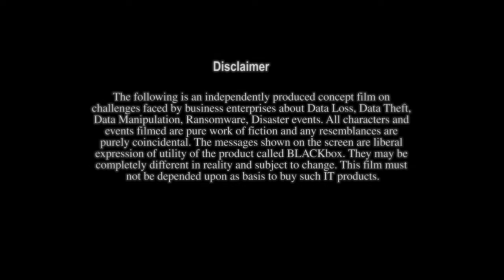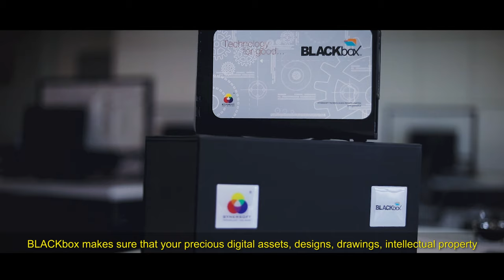Corporate Spying and Data Leakage and Theft - The Lowest of Low of Unhealthy Competition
This Video is a creative expression produced for the custodians of digital assets, popularly known as data. This video explains that external hackers are less harmful to business enterprises than internal resources that engage in data leakage, theft, and corporate espionage. Data is in the form of Intellectual Property, NDA bound 3rd party Information, Research Successes, Formulations, and Business Secrets. These are nothing but your designs, drawings, documents, spreadsheets, cost sheets, customer data, and formulations. This video explains possibilities of data leakage and theft in laymen's style which is entertaining as well as intuitive.